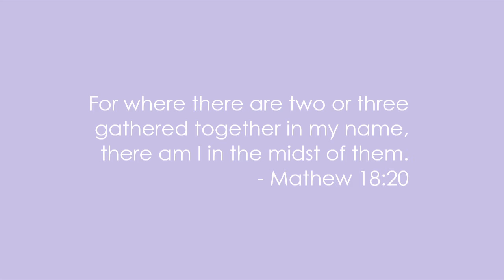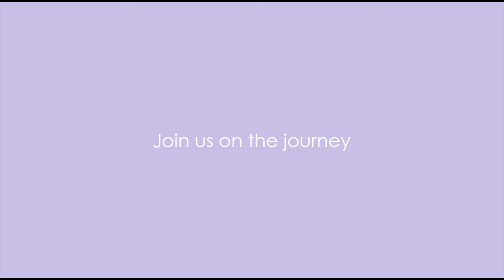Welcome Back to our Church!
This Easter, your family at St. Martin de Porres Church would like nothing more than to welcome you home. Join us on the journey.